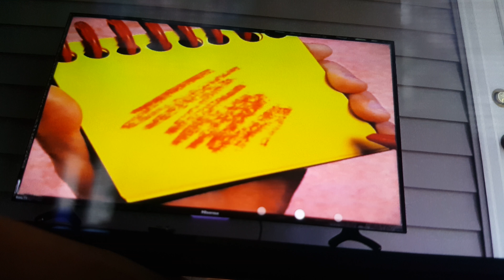June 18, 2017